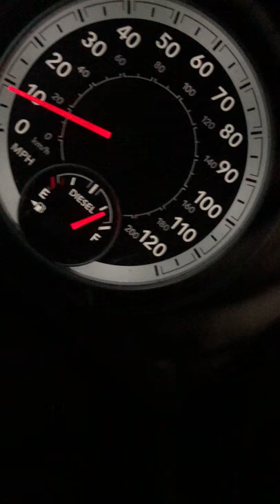Speedometer bouncing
2014 ram 2500 CTD 4x4